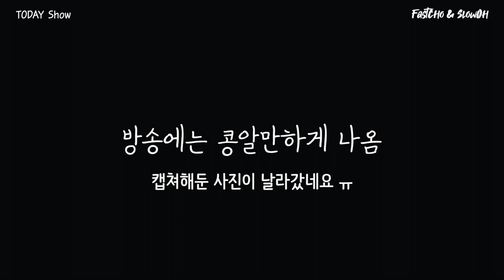[NY4] BTS도 출연한 TODAY Show 아침마당에 배경화면으로 등장해보기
안녕하세요 뉴욕에서 할게 뭐가 있을까 싶다가
찾아보니 제가 즐겨보는 아침 뉴스쇼 TODAY SHOW의 생방 현장을 갈 수 있겠더라구요
그래서 시간을 내어 졸린 눈을 비비고 TODAY SHOW 방송 현장으로 가보았습니다.

이 날은 -20도까지 떨어지는 엄청 추운 날이었는데요
그래서 더욱 기억에 남는 추억인 것 같습니다.

나중에 방송을 보니 정말 콩알만하게 나오긴 했었는데
보관한다는게 사진이 날라갔네요 ㅠ

잊지못할 추억 공유합니다 ㅎ